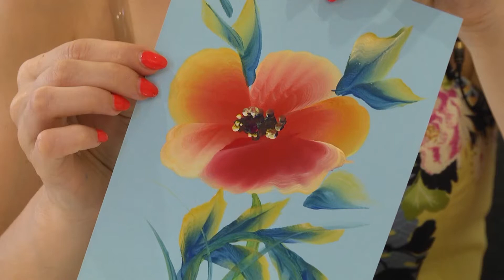Вчимося вдома: Малюємо мак_Ранок на каналі UA: ЖИТОМИР 15.08.19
Майстер-клас з малювання від художниці Ольги Швець.